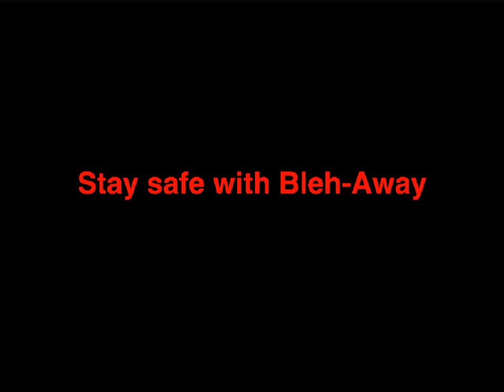Five Nights at BananaMan's 3 trailer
Five Nights at BananaMan's 3 is coming, so here's a quick sneak peak at what you might see.